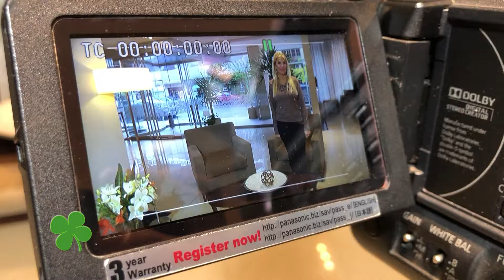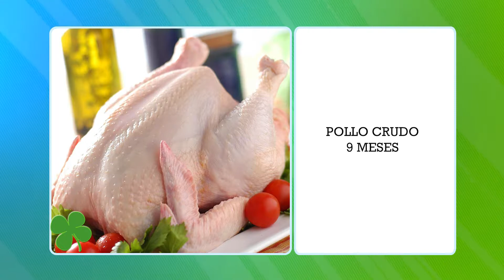Cada día 29 6 19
Telefe Mar del Plata